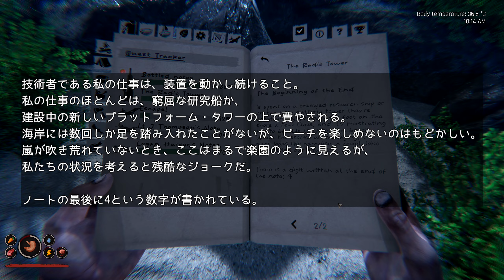#11 Project Castaway 早期アクセス 実況 RADIO TOWERを修理する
《《 概要欄の一読お願いします 》》
・基本的には初見プレイになります。
・その為、攻略や効率、解説、参考等の動画チャンネルではありません。
・過度なネタバレは控えてください。善意によるアドバイスでも楽しみを奪う可能性のあるコメントは削除する場合があります。ご了承ください。
・動画は基本的に貯め撮りしたものをアップしているため、アドバイスなどは反映できないことをご理解ください。
・上記でも記入していますが望んでもいない指示、ネタバレはブロックさせていただきます。
また、トラブル防止のためコメントをスクショさせていただく場合があることをご了承ください。
Youtube アイコン・バナー
【花田 陵 先生】に制作していただきました。